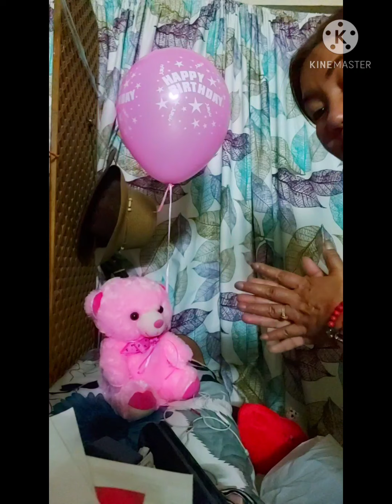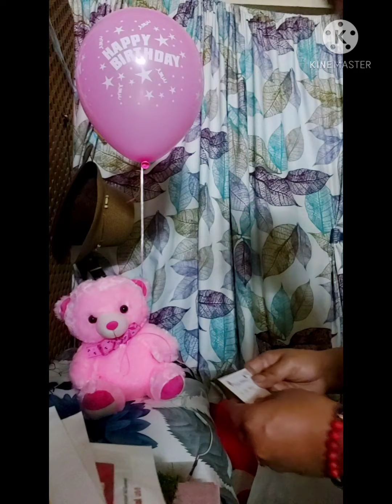Happy birthday mercy,during working days.